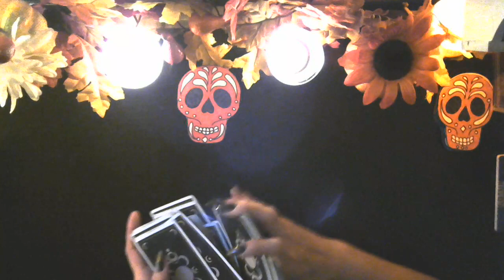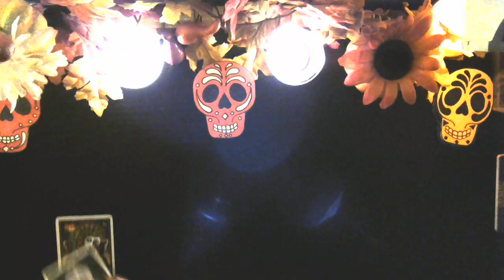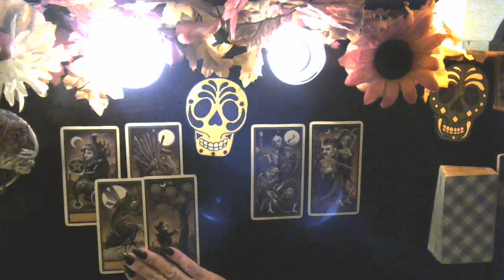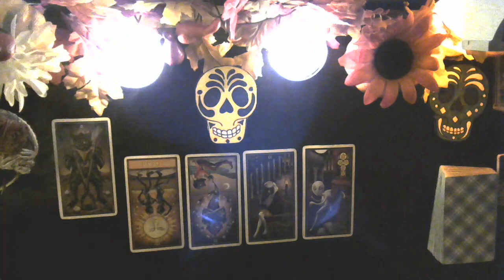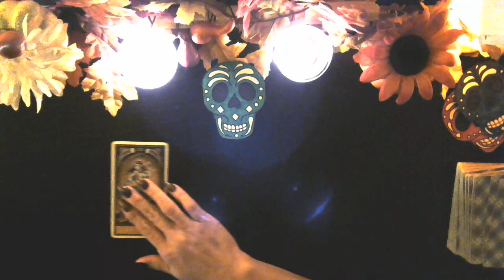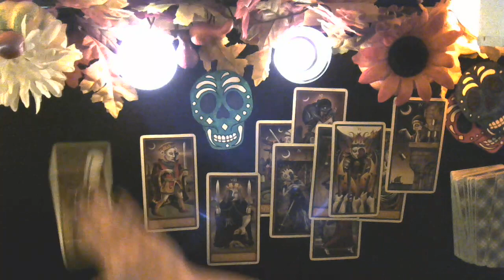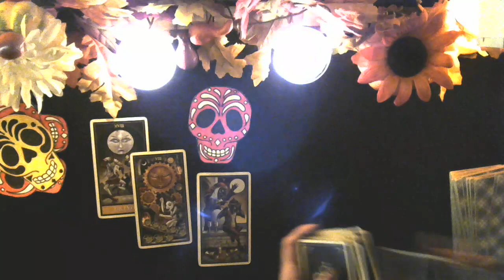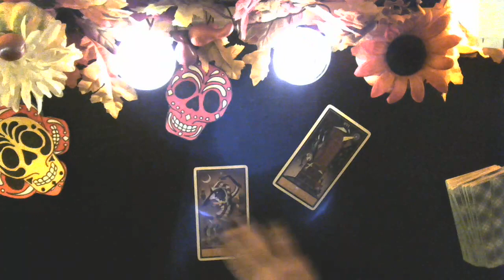Pick A Skull Karma Readings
What's their karma? Pick a skull to find out what the cards have to tell you about what was done, and what's their Karma their karma, or yours.

Skull 1 @ 0:48
Skull  2 @ 7:19
Skull 3 @ 14:14
Skull 4 @ 30:00
Skull 5 @ 39:25
Skull 6 @ 45:25

1 hour reading $75.00
30 minute reading $55.00

Pre-recorded videos
1 question reading $15.00
2 question reading $25.00
3 question reading $30.00